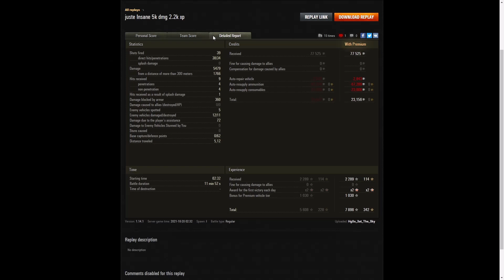T-34-85M - Hg0o_3at_The_Sky [SK0LL]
This replay is from 20 October 2021 on Empire's Border.
The player was Hg0o_3at_The_Sky [SK0LL] in the T-34-85M.

Video Contents
00:00 Intro
00:08 Battle
12:13 Results